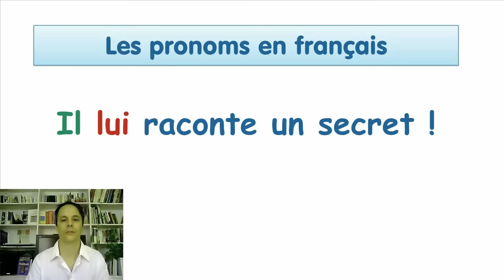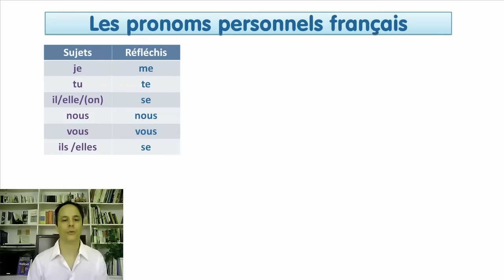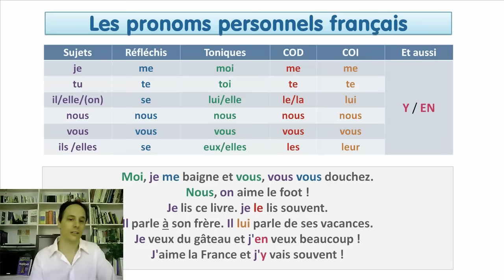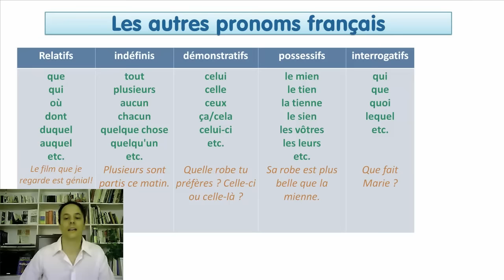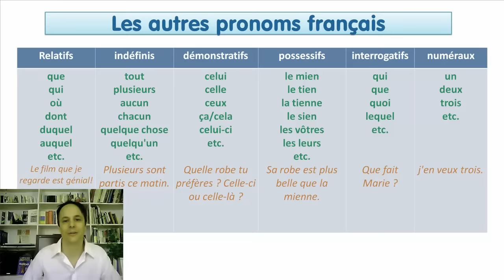PRONOMS FRANÇAIS | APPRENDRE LE FRANÇAIS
Voici un résumé des pronoms français !  LA FICHE, L'EXERCICE, LE PODCAST ET LA TRANSCRIPTION
👌MON COURS GRATUIT POUR NIVEAU INTERMÉDIAIRE ET AVANCÉ :